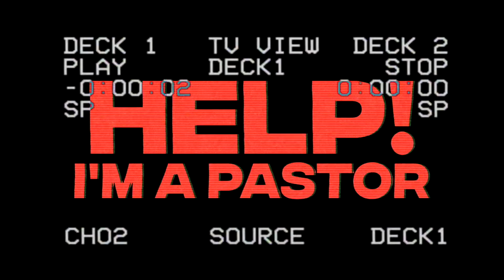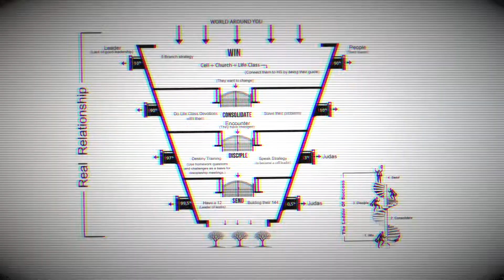The power of an encounter with Jesus | Episode 25